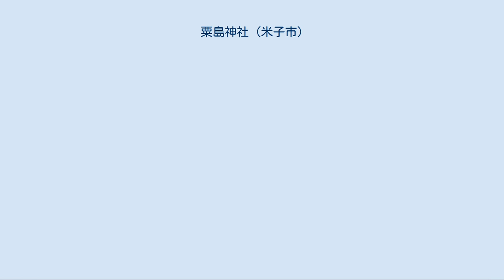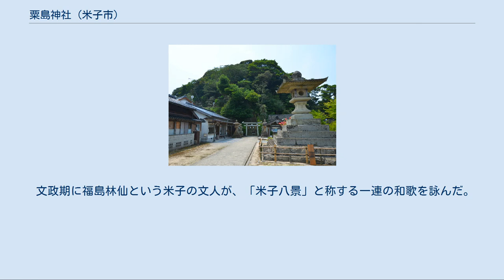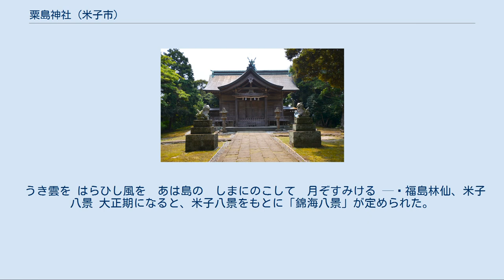粟島神社 (米子市)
粟島神社（あわしまじんじゃ）は、鳥取県米子市彦名町にある神社である。
淡嶋神社の一つ。
少彦名命を祭神とする。
 度々の火災で記録を失っており、創建年は不明。
 境内は標高36メートルの山（明神山）になっているが、かつては中海の小島のひとつだった。
島（山）全体が神山とされ、古い時代には社殿は山麓にあったとされている。
 戦国時代、尼子氏の伯耆侵攻の際に社殿が焼失し、後に尼子氏が再建し社領を寄進した。
そのあと戦国期を通じ、この地方ではしばしば支配勢力が変わったが、時の支配者たちの庇護を受けた。
 江戸期になると、元禄期（1688年～1704年）に社殿が焼失し、翌年再建されるにあたり、それまでの山麓から山頂へ移された。
その後、宝暦期（1751年～1763年）に粟島周辺が干拓され、「彦名干拓地」一帯と地続きになった。
 なお、江戸期には「粟島大明神」として祀られており、明治維新の際に、境内の諸社を合祀して粟島神社に改名した（明神や神仏分離令を参照。）。
また、明治元年には西園寺公望が参詣した。
その後、神社の整理統合が行われる中、大正時代に近隣の北野神社（後藤地区）・余戸神社（下粟島地区）を合併した。
 1936年（昭和11年）には社殿が再築され、現在に至る。
 733年（天平5年）の『伯耆国風土記』（逸文）では、こびとのスクナビコナ（少彦名命）がこの地で粟を蒔いて、実ってはじけた粟の穂に乗って常世の国へ渡り、そのために粟島と呼ばれている、と書かれている。
（つまり、粟島は少彦名命の現世での最後の地、ということになる。） 『日本書紀』でも同じような逸話があり、スクナビコナが淡島（粟島）で粟茎に弾かれて常世へ渡ったとされている。
 民話では、こびとであるスクナビコナが天界から下界の海へ落ちてしまい、空豆の皮で船を作って伯耆の島（のちの粟島）に漂着する。
そこで出雲の神であるオオクニヌシ（大国主）と知己になる。
スクナビコナが排便すると、天界にいた頃に食べた粟の実の種が出てきたので、これを島に植えたところ数年で島は粟が一面に広がった。
すると、アワ畑に据えられた案山子のお告げで天界に戻るように命を受け、粟の茎を曲げて穂につかまり、茎がまっすぐに戻る力で天界へ飛んでいった。
このことから、オオクニヌシはこの島を「粟島」と名づける。
 粟嶋の分限者には子がなく、88歳の米寿を迎えたときに初めて子を授かったことから、「米子」の地名が発祥したと伝えられている。
 地元の漁師の娘が、それと知らずに人魚の肉を食べてしまい、不老不死になってしまった。
娘は出家して、粟嶋の西側にある洞窟「静の岩屋」で隠遁生活を送り、一切のものを口にしなかった。
娘は800歳を迎えて死に、「八百比丘尼」と呼ばれた。
 干拓地である周辺地域や中海のなかでは例外的に、山全体にスダジイなど高木から中低木が生い繁り、この地域としては珍しい照葉樹林を形成している。
島全体が原始林とされ、特に西斜面に群落を形成してるシャシャンボ（ツツジ科）が大型化しているのも特徴的で、全体が「粟嶋神社社叢」として鳥取県の天然記念物の指定を受けている。
 文政期に福島林仙という米子の文人が、「米子八景」と称する一連の和歌を詠んだ。
このなかで粟嶋は次のように詠まれている。
 うき雲を はらひし風を　あは島の　しまにのこして　月ぞすみける — 福島林仙、米子八景 大正期になると、米子八景をもとに「錦海八景」が定められた。
粟嶋からの中海の水面に映る秋の月夜は「粟嶋秋月」と呼ばれる名景で、粟嶋全体は米子市の名勝に指定されている。